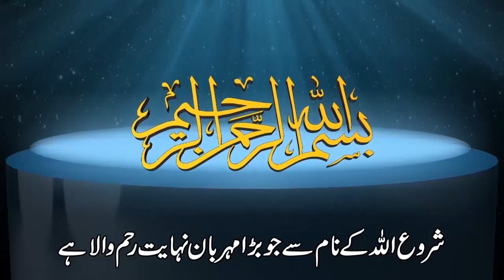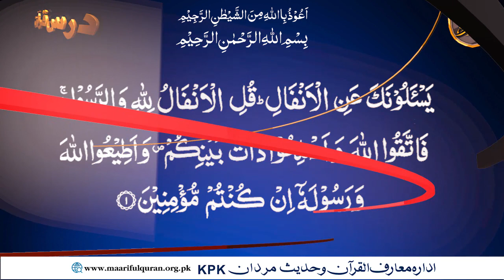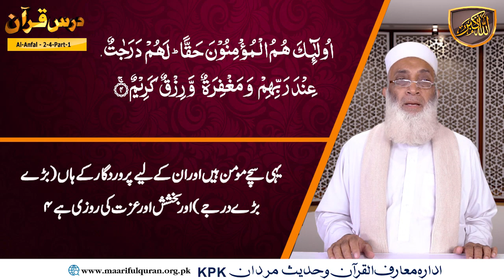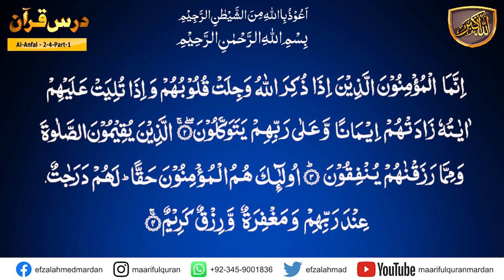Surah Al-Anfal ayat 02-04 Part-01.کیا ہمارے دل ایمان باللہ کی دولت سے مالا مال ہیں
Surah Al-Anfal ayat 02-04 Part-01
Topic :    کیا ہمارے دل ایمان باللہ کی دولت سے مالا مال ہیں
Para/Juzz : 09